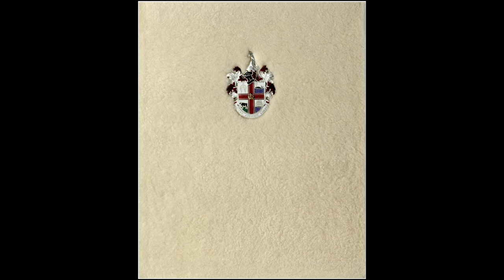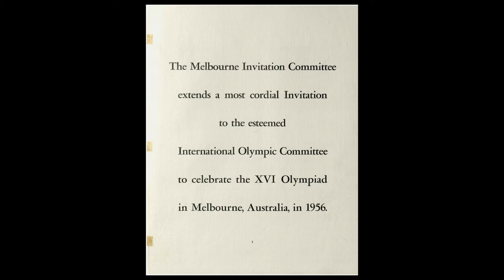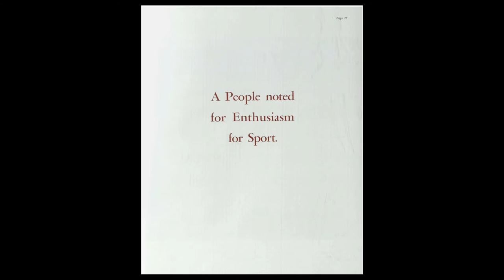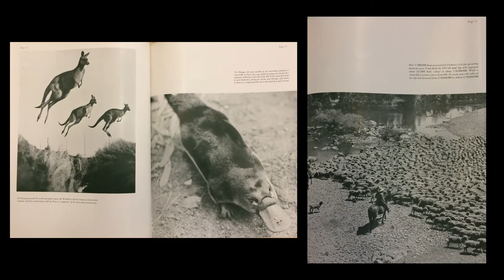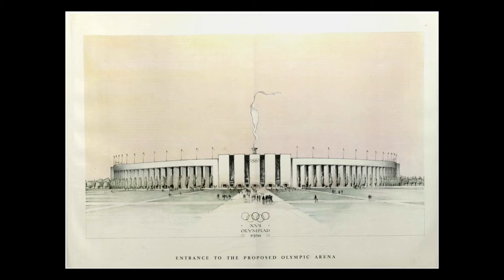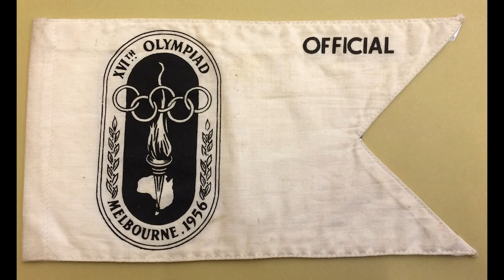One object, many stories: 1956 Melbourne Olympics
To mark the 60th anniversary of the 1956 Melbourne Olympics, this panel conversation unpicks the colourful history of a rare lambswool-covered book created to launch Melbourne’s bid for the 1956 Olympics. With Kaz Cooke (chair); Tim Hogan, State Library Victoria; Leon Wiegard OAM, President of the Olympians Club of Victoria; and Matthew Klugman, Victoria University. This free event was held at State Library Victoria on 4 August 2016.